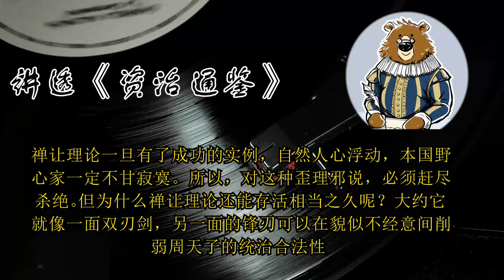商鞅有没有善始善终得可能？ 🔴 讲透资治通鉴（189）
划重点
1.在战国游说之士看来，商鞅要想善始善终，只有让秦孝公主动禅让。
 2.《战国策》的记载秦孝公的禅让和商鞅的拒绝，很有可能都是虚构。
 3.禅让学说在战国一度很流行，但各国诸侯都不愿意把祖祖辈辈辛苦打下来的家业拱手让给外人。